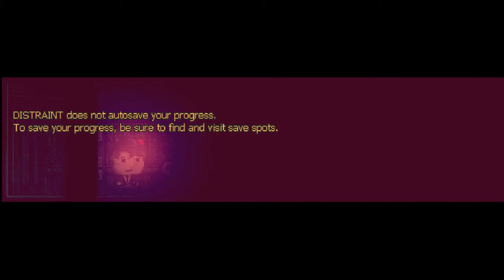Distraint First Impression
A horror or a comedy game. I dunno, its unclear in its presentation